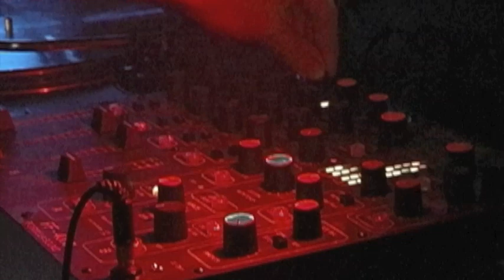110924 DEEP-IN-SIDE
Enter the Wonderful World of Amazing House&Techno Music
"DEEP-IN-SIDE"
"KURI BLACK FOREST LIVE IN GRASSROOTS"Release Party!
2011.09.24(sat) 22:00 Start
VENUE: Rajishan
CHARGE:2,000yen(1drink)
Special guest DJ KURI(Black Forest)
DJs KAZUYOSHI (Clubers),ISHIKAWA(Hacienda）,SHIDA(Hacienda）
Infomation:Rajishan 静岡市葵区両替町2-7-11 SKTビル1F